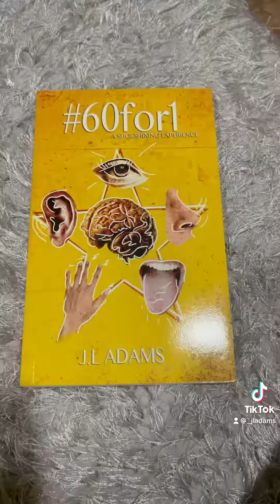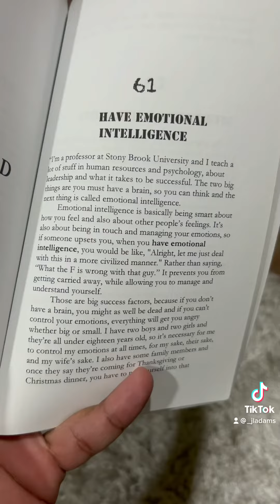𝐄𝐦𝐨𝐭𝐢𝐨𝐧𝐚𝐥 𝐃𝐚𝐦𝐚𝐠𝐞 𝐕𝐬 𝐄𝐦𝐨𝐭𝐢𝐨𝐧𝐚𝐥 𝐈𝐧𝐭𝐞𝐥𝐥𝐢𝐠𝐞𝐧𝐜𝐞 𝐟𝐭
Follow me, I’m Tik Tacking!